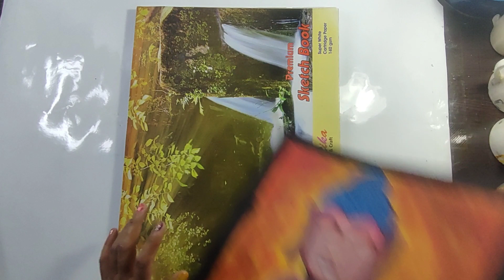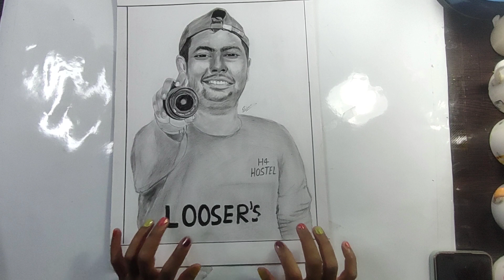My Drawing collection ! Khud ki Kami khud hi bta di 😂😂 ab apki bari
🔰HangOver oF Neha

About :

Name - Neha Singh

State & City - Meerut ( UP )

MA STUDENT 👩‍🎓

Manage by - Vishal Vishwas

Hashtags -